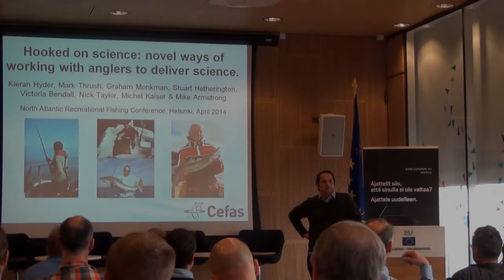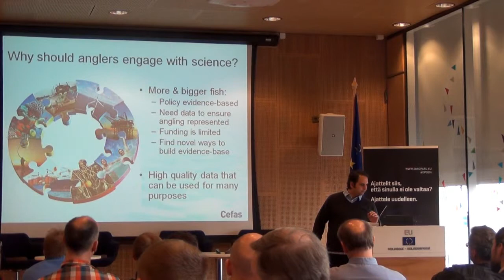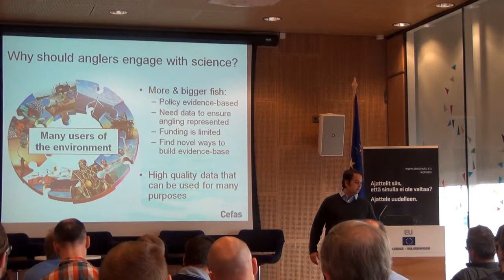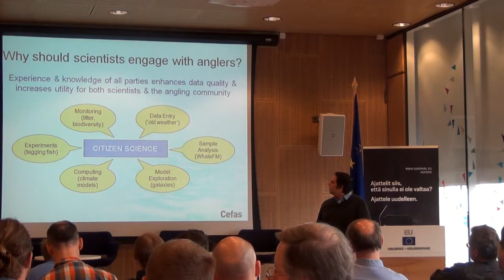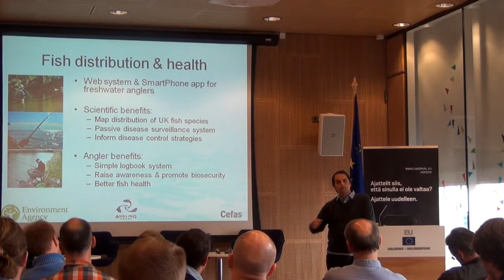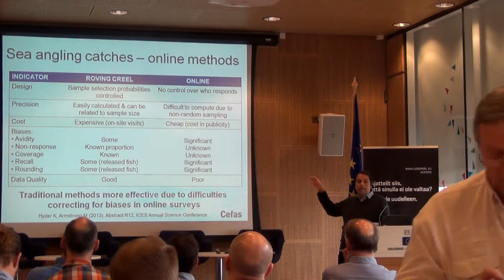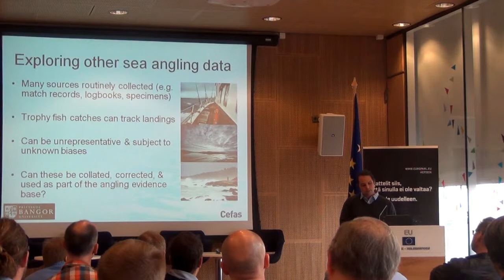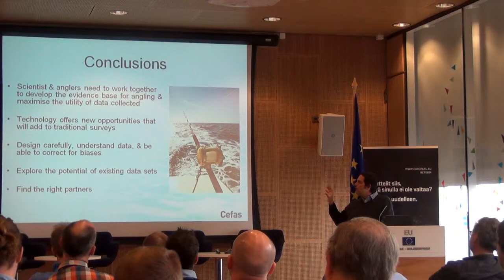23.4.2014 #3 Kieran Hyder - ICES Working Goup For Recreational Fishing Surveys, WGRFS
"Mobile technology for voluntary logbooks and fishing tourism"
Nordic Way Forward - North Atlantic Recreational Fishing Workshop - Helsinki Finland 4/2014